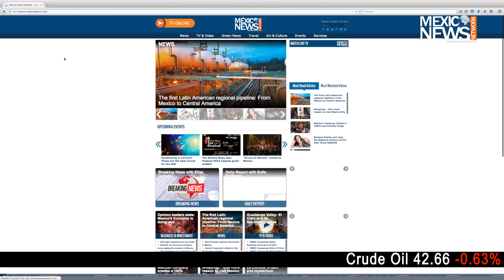Breaking News | The OHL Classic at Mayakoba 2015